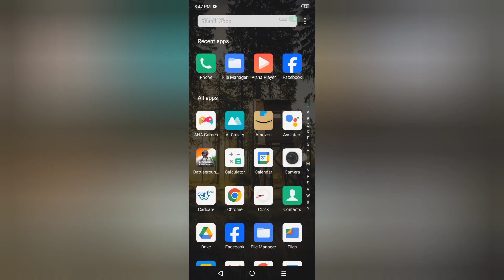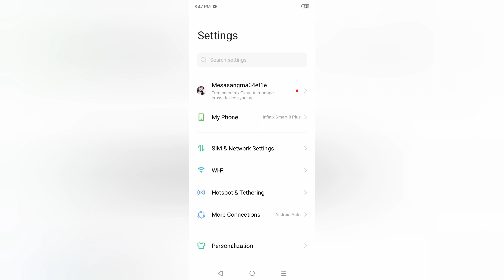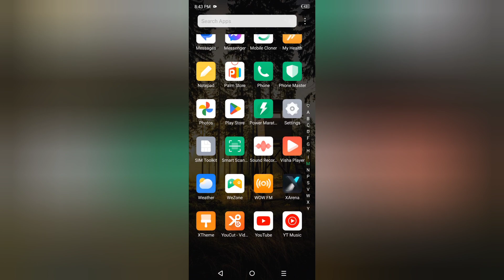Infinix Smart 8 Plus Hotspot password kaise lagaye, how to set Hotspot password in infinix, Hotspot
Infinix Smart 8 Plus Hotspot password kaise lagaye, how to set Hotspot password in infinix, Hotspot password change, Hotspot settings